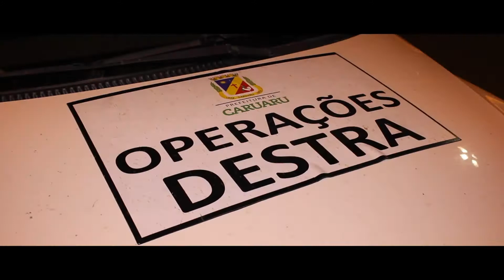MAIO AMARELO - NÓS SOMOS O TRÂNSITO, CAMPANHA 2018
Nós somos o trânsito, campanha do maio amarelo 2018. Ação conjunta do Pedal Livre Caruaru, EQ-Bike, Destra, Prefeitura de Caruaru, Unifavip, Acic entre outros colaboradores.